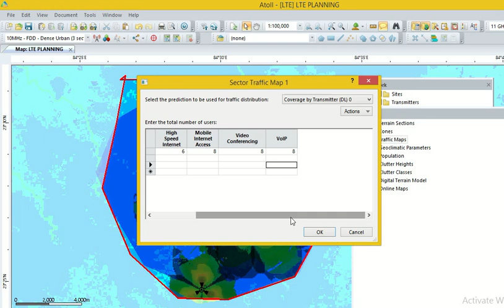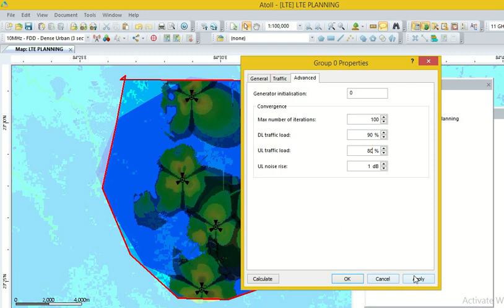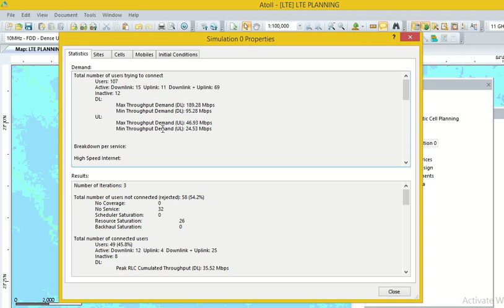ATOLL Simulation Lect2(By Sector Traffic Map)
LTE Capacity planning by ATOLL Simulation Tool
Create Sector Traffic Map